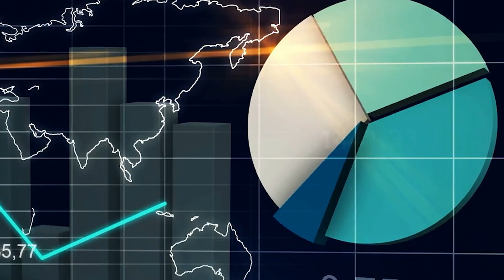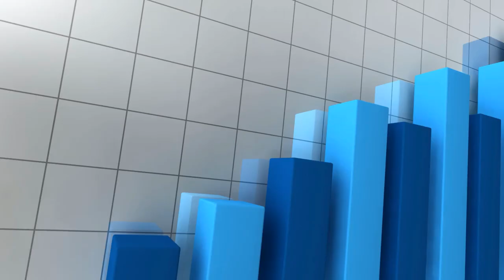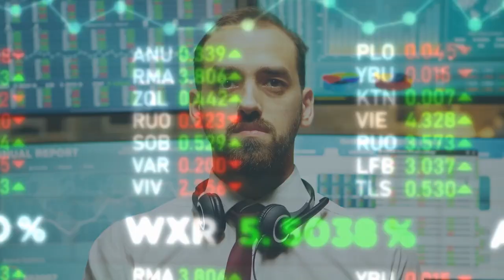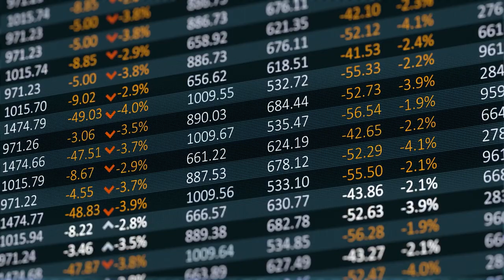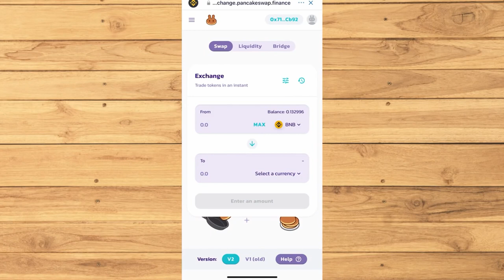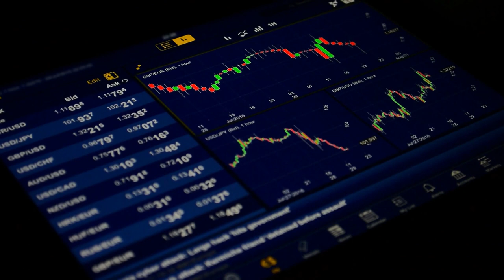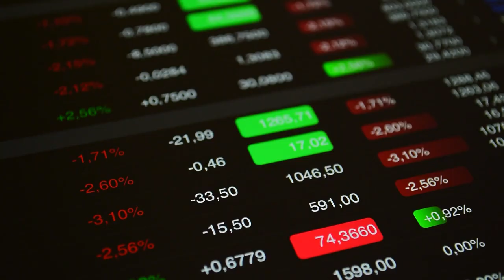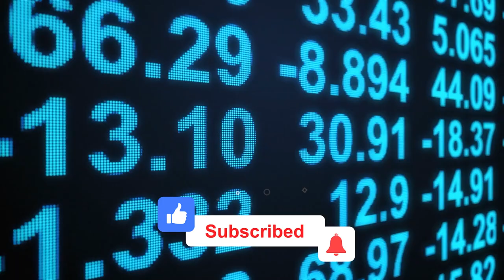Experts Reveal Why Safemoon Coin Will Go Past $.01 Sooner Than You Think!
Many people have compared Safemoon to Dogecoin, as we all know. Is this going to be the next Dogecoin? Both of them started as meme currencies, but as of April 20, Safemoon has surpassed Dogecoin as the most popular and sought cryptocurrency in the world. "It began out as what is known as a meme coin space, and if you're searching for the next big meme point, it may be Safemoon," according to this article from Tom's Guide.

Make sure to watch this video till the end and after doing so, don’t forget to leave it a like, Subscribe to the Channel, and hit the Bell Icon for notifications on our future content!